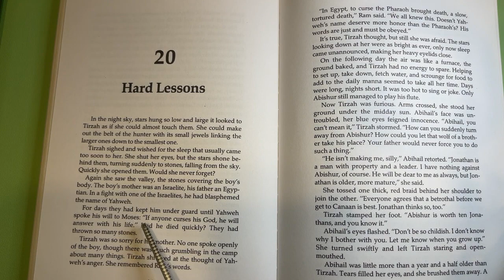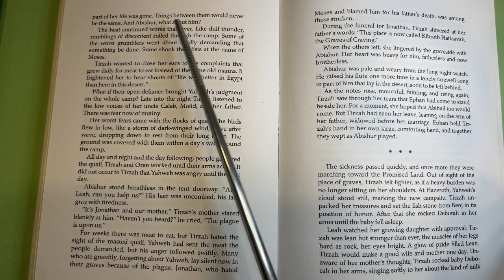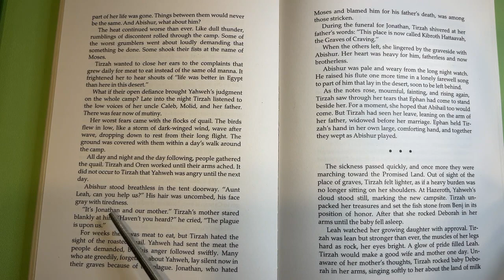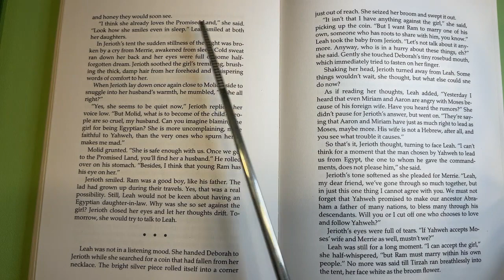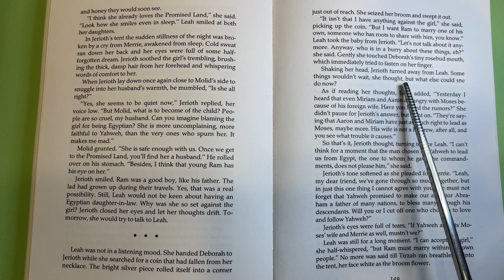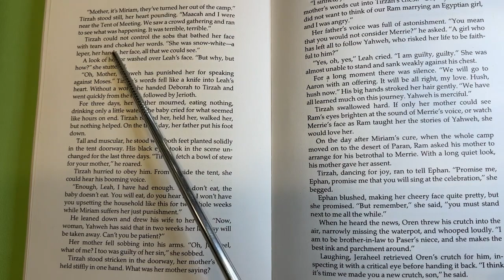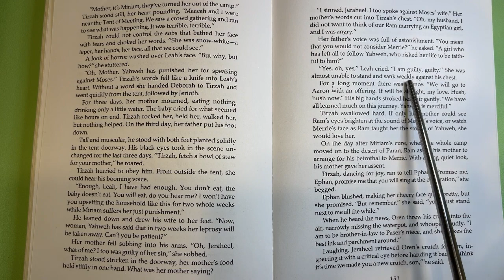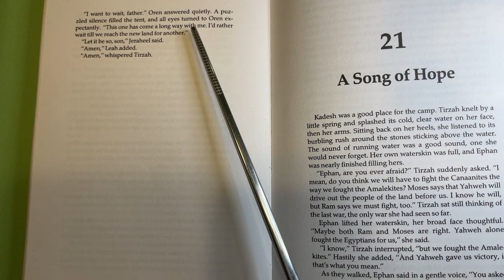Audiobook | Tirzah | Chapter 20: Hard Lessons | Tapestry of Grace | Y1 U1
4-Day Plan for Upper Grammar
Tirzah | Chapter 20: Hard Lessons